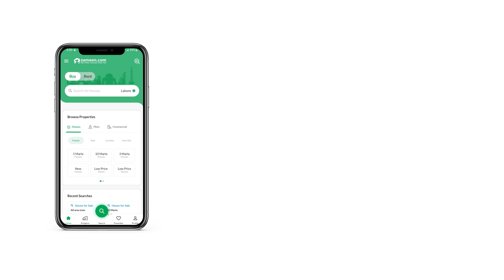5 MARLA HOUSE FOR SALE IN PAK ARAB HOUSING SOCIETY LAHORE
It is now time to book your House in Pak Arab Society Phase 1 - Block E, Lahore. The properties in Pak Arab Society Phase 1 - Block E will reap great benefits in the future. The deal cannot get any better than this for serious buyers. If you're looking for 5 Marla properties that fit your needs, here's what you need. In case you are seeking good investment opportunities in the price range of Rs then look no further. With a House like this one, the perfect investment opportunity does exist.